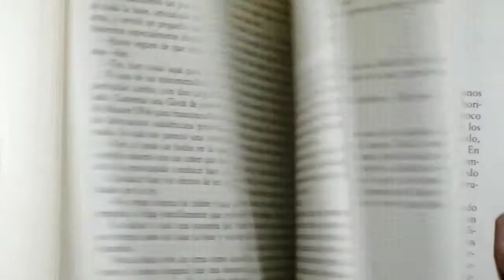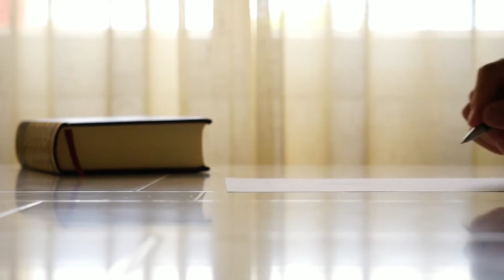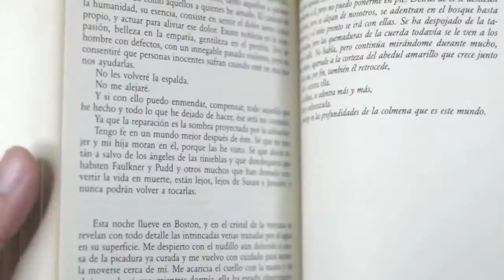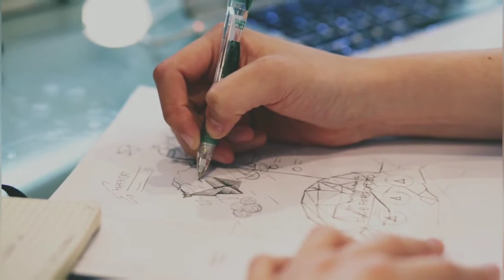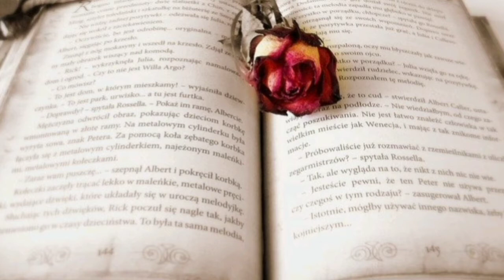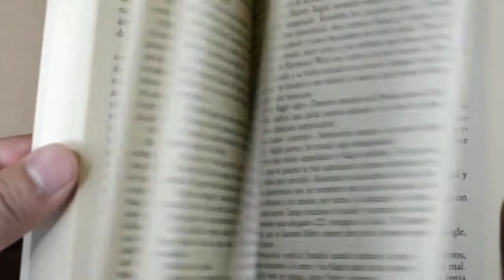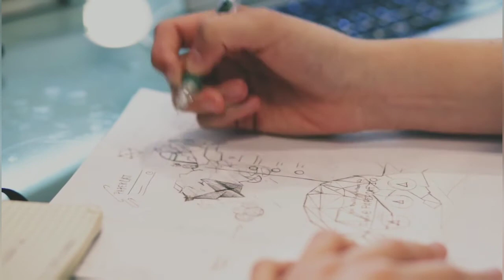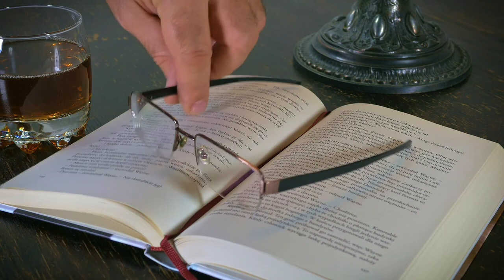Música Relaxante para ajudar nos estudos.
Música para ajudar o cérebro a descansar e aproveitar melhor os estudos.

Música calma e tranquila que ajuda você na hora dos estudos.